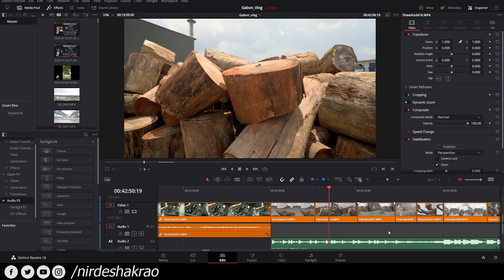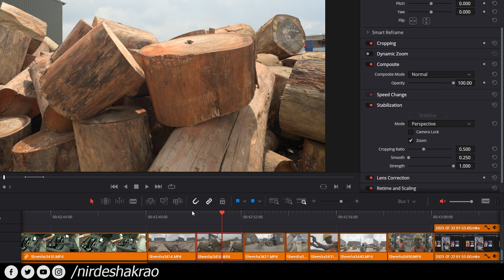This new feature in Davinci Resolve 18.5 is very useful